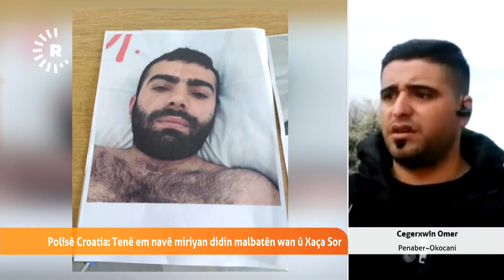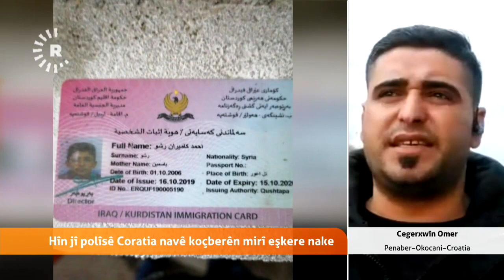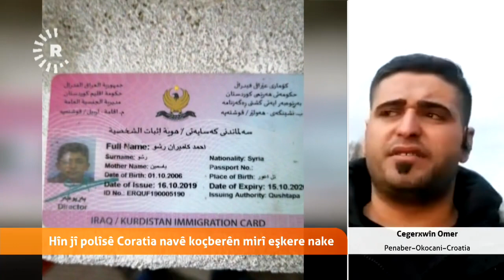الكشف عن أسماء جرحى حادثة كرواتيا، جريح يتحدث لأول مرة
Rojnamevan  / صحفي / Gazeteci

Ji kerema xwe re bibin abone... SPAS
dilbixwin.dara
dilbixwindara__official
dilbixwindara
SITE
☑ avestakurd.net